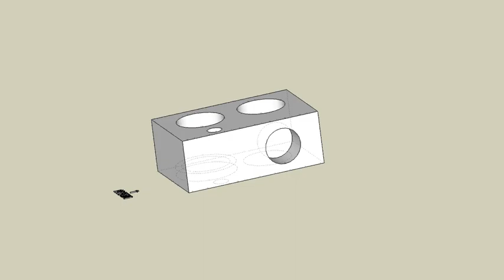育才出版測驗本第133頁未切割-等角圖展示